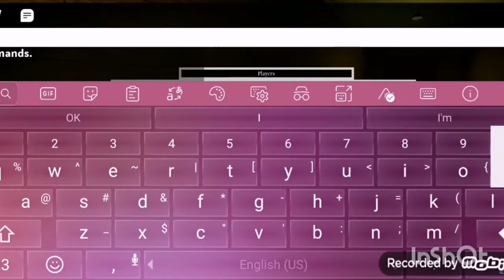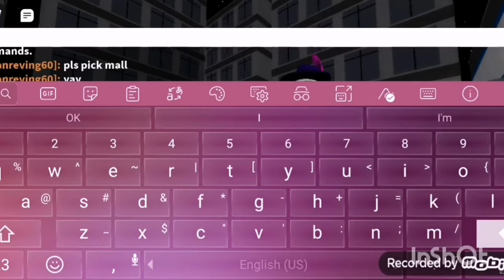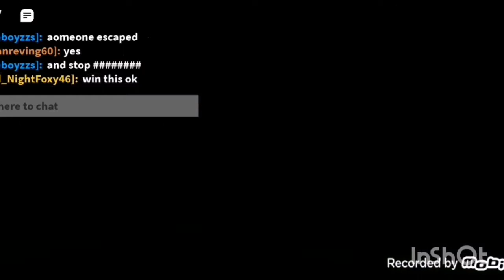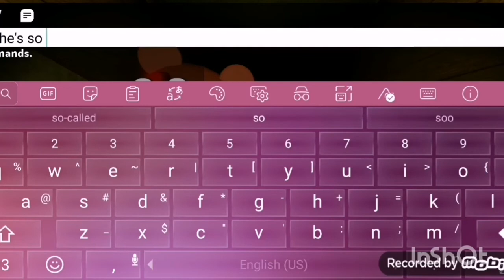Playing piggy book 1 roblox (piggy)